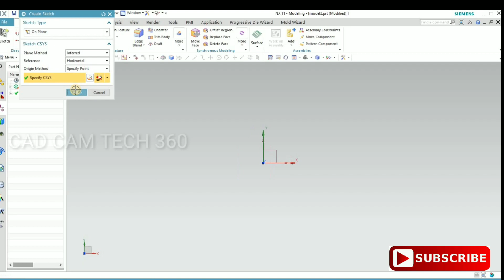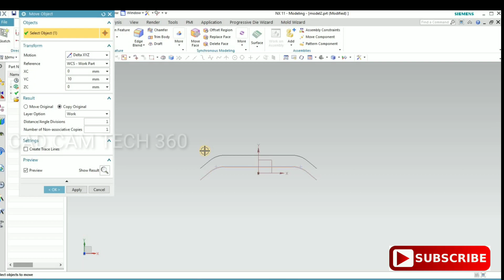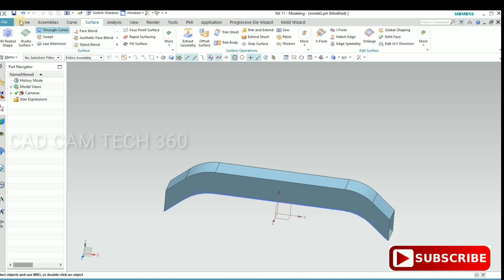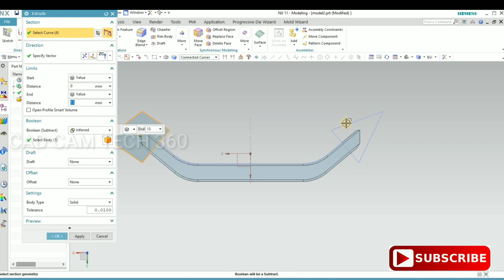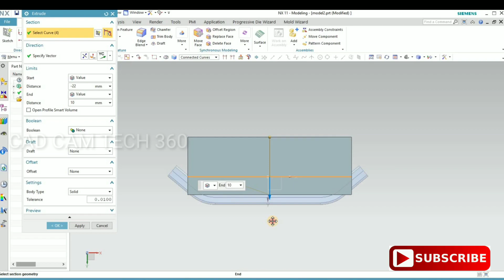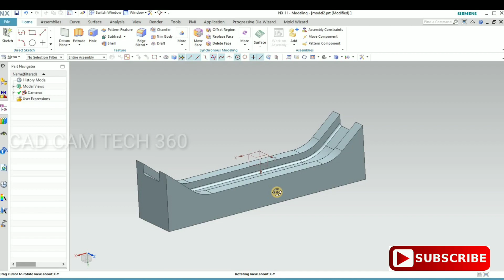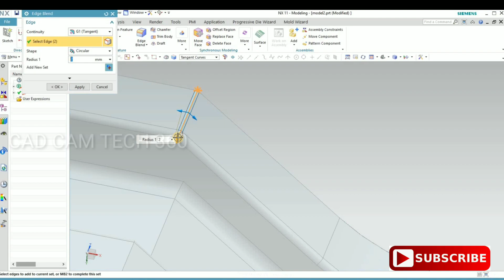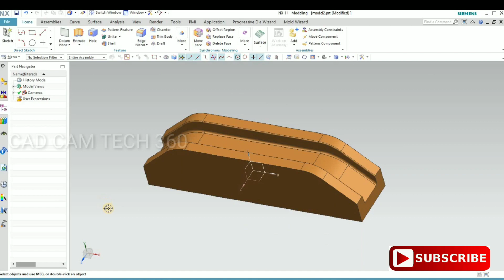Press component design||press tool design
In this video, you can learn two things that press part design and press tool design.

Many comments used, watch carefully to learn about press tool.